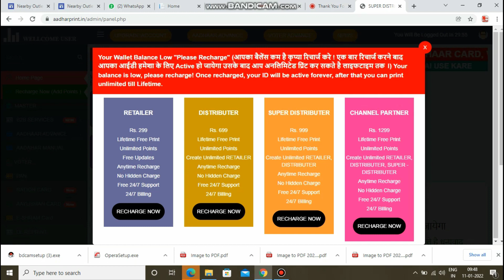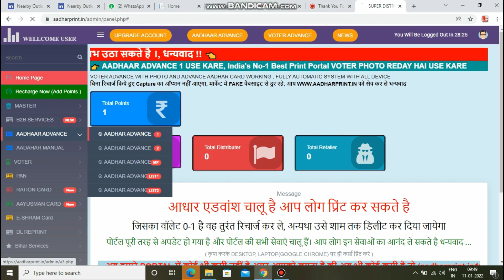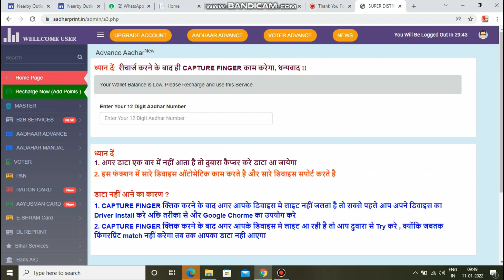ZeePointsServices Adhar Card Pan E Sram Card print Portal Free Free Created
Welcome To Zee Points Services ™

Free Registration 1 Token Wallet
💳Adhar Print Portal
💳Vhoter card
💳Pan card
🪙Aeps Services